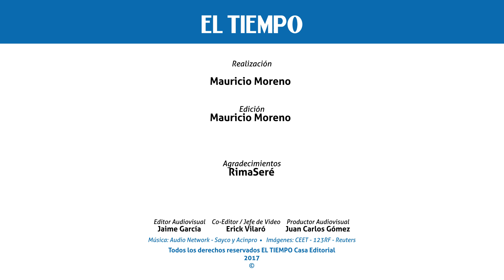‘Pelea de gallos’ en Bogotá | EL TIEMPO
Jóvenes se reúnen todos los jueves entorno a una `pelea de gallos´, donde con rimas y pullas quieren demostrar quién es el mejor de la ciudad.